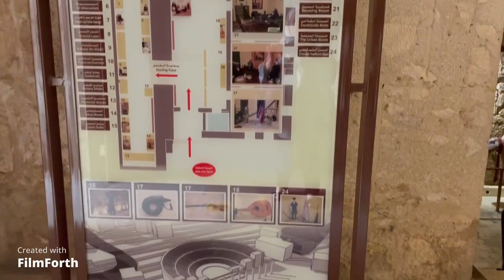Amman 2023 - Part2 Roman Theatre & Amman Citadel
This video is about ruins in Amman, there are two famous ruins; The Roman Theatre which is a landmark in the Jordanian capital, it is related to the Roman period, it is visited daily by tourists from everywhere, and Amman Citadel which is another famous landmark located at the centre of the old downtown.